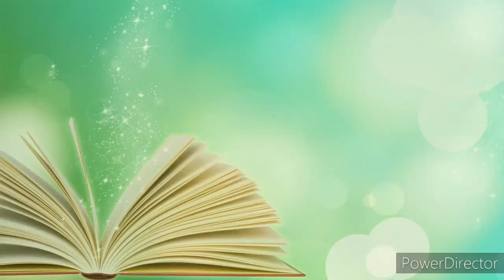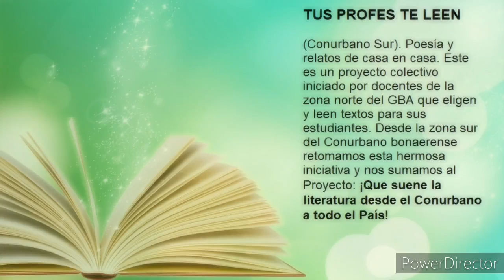Contame un cuento (Silvia Schujer)